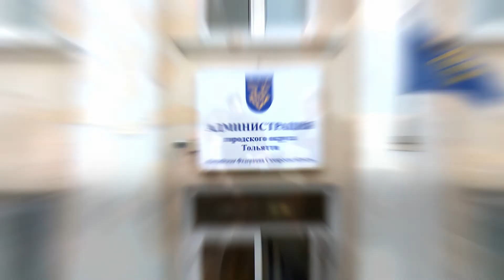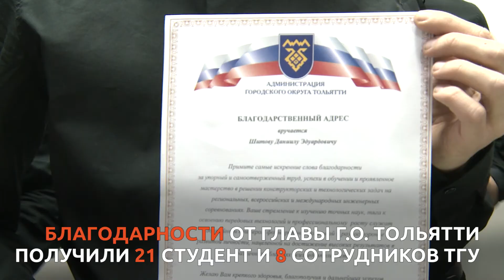ТГУ BRIEF: НАГРАЖДЕНИЕ ИНЖЕНЕРОВ ТГУ В АДМИНИСТРАЦИИ Г.О. ТОЛЬЯТТИ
11 ноября 2019 г. глава г.о. Тольятти Сергей Анташев поздравил студентов-инженеров ТГУ с победами.
Гоночный сезон 2019 года стал триумфальным
Для Центра машиностроения Тольяттинского государственного университета

В материале использованы фрагменты видео пользователей Youtube:
FSAEitaly
SMP Racing